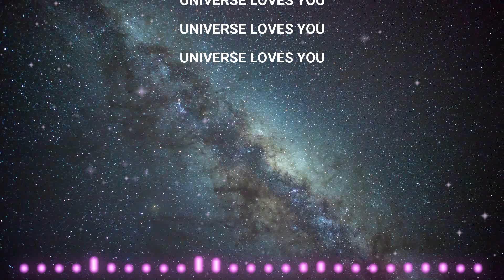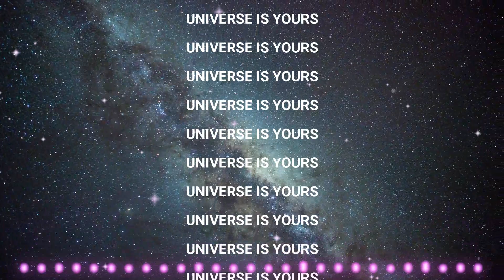GOD MESSAGE TODAY 💌 (12 April 2022) यूनिवर्स ने कहा हैं ये संदेश आप पोहोचना चाहिए 😍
GOD MESSAGE TODAY 💌यूनिवर्स ने कहा हैं ये संदेश आप पोहोचना चाहिए   🔴🔥💗😍
This is video will give you today's universe message. This is urgent message from god. This is todays divine message. This is one of the secret urgent message from god. This message is god blessings. This is divine connection message from god.
universe message of today,
urgent message from god for you today,
divine message of today,
god blessings message,
the secret urgent message from god,
divine message,
divine connection,
god message for me today,
divine connection message,
universe message,
god's message for me right now,
spiritual mindfulness,

Written & Narrated by with Love,
Supriya Gade